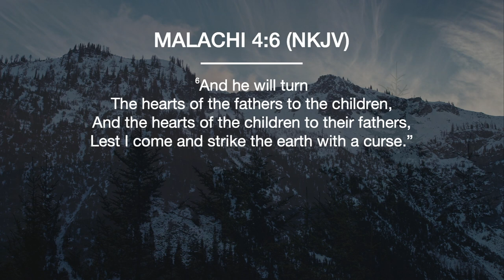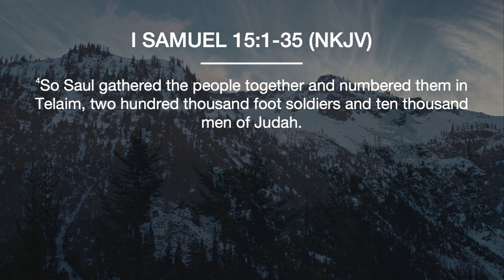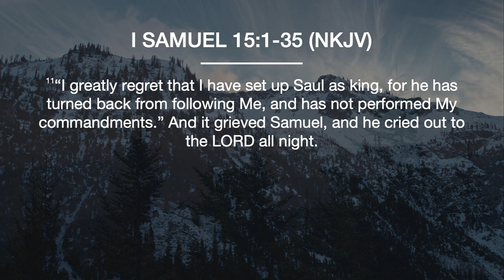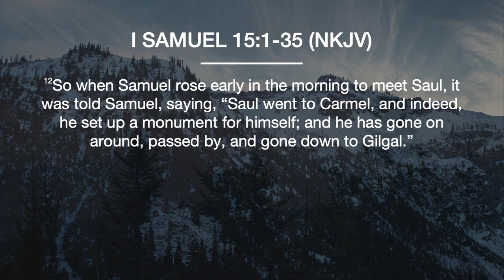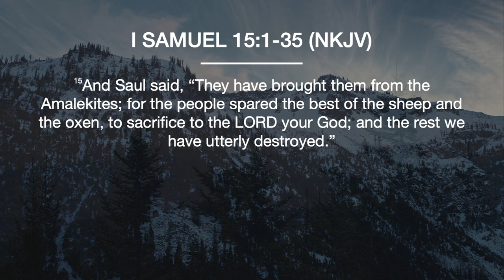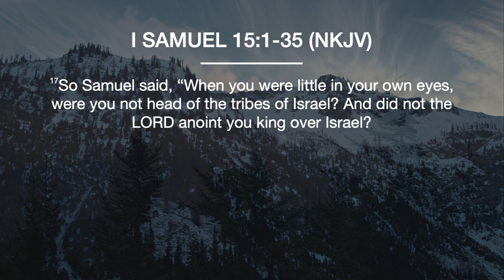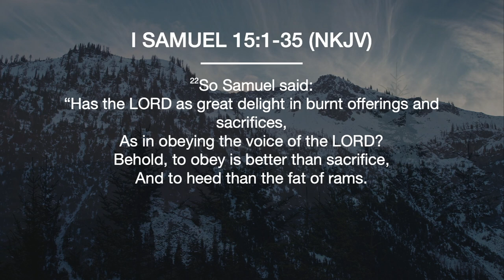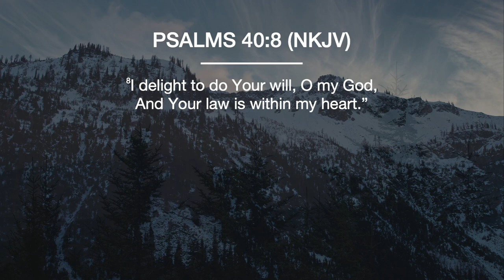Obedience and Sacrifice | Pastor Nate Schlegel | Sunday, January 22, 2023